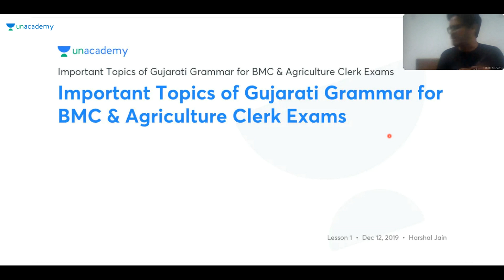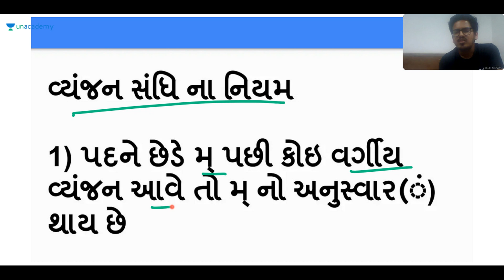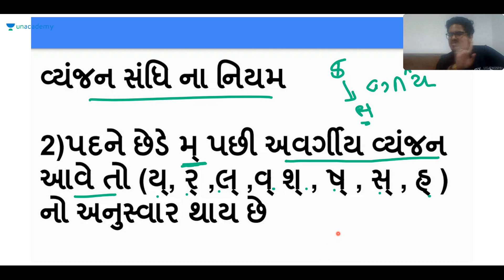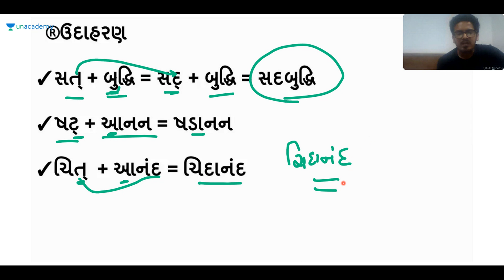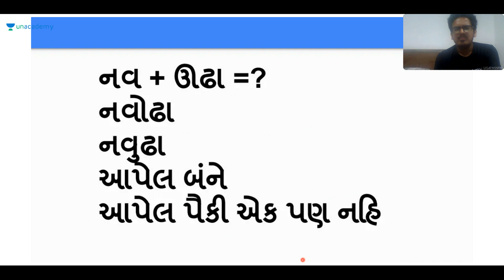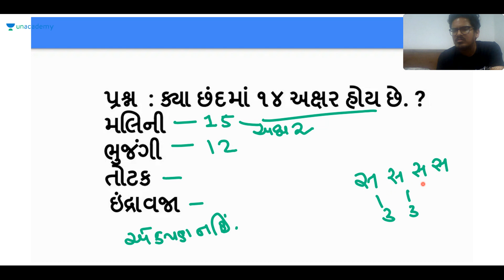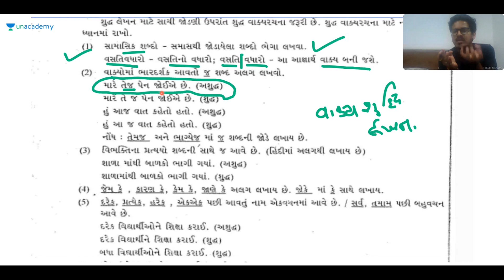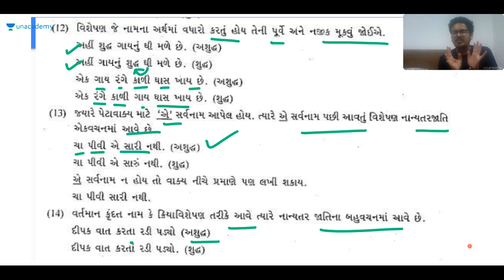Important Topics of Gujarati Grammar | BMC / Agriculture Clerk Exams / GPSC 2020 | Harshal Jain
In this class, Harshal Jain will discuss important topics of Gujarati Grammar. It will be helpful for the aspirants preparing for GPSC. This class will be conducted in Gujarati and the notes will be provided in Gujarati.

GPSC માં સફળતા પામવી હોય તો આ ચેનલ સાથે આજે જોડાવો. આ ચૅનલ પર ગુજરાત ગવર્મેન્ટ ની ક્લાસ-૧ થી લઈને ક્લાસ -૩ સુધીની પરીક્ષા ને ધ્યાનમાં રાખીને કોર્સ તૈયાર કરવામાં આવશે. GPSC  ની ઓનલાઇન તૈયારી કેવી રીતના કરવી એના માટે માર્ગદર્શન આપવામાં આવશે. આ ચેનલને સબ્સ્ક્રાઇબ કરો અને આવનાર તમામ ક્લાસ ને જુઓ. All the best!

Unacademy Plus Subscription Benefits:
1. Learn from your favorite teacher
2. Dedicated DOUBT sessions
3. One Subscription, Unlimited Access
4. Real-time interaction with Teachers
5. You can ask doubts in the live class
6. Download the videos & watch offline